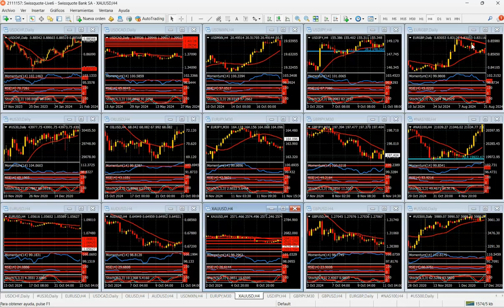Mercado de Divisas Jueves 14 de noviembre de 2024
El dólar no cede y sigue apuntando alto
Hola Amigos, buen día. La onda expansiva de la victoria de Trump de la semana pasada se extiende en todos los mercados, y el dólar parece invencible. El euro no deja de tocar mínimos anuales, en tanto la libra esterlina se ubica en niveles mínimos de 3 meses, el yen de 4 meses, y el oro ve peligrar su tendencia alcista de mediano plazo.
La inflación de octubre en Estados Unidos quedó en línea con lo esperado, lo cual contribuyó a acelerar las ganancias del billete. El aumento del costo de vida en términos interanuales al 2.6% genera dudas respecto a las acciones que pueda tomar la Fed en diciembre en materia de política monetaria. Si bien los pronósticos siguen favoreciendo un recorte de tipos, las probabilidades ya no son tan unánimes como pocas semanas atrás.
Las promesas de impuestos a las importaciones que tendrían lugar a partir de enero próximo desvanecen las posibilidades de una baja sustentable en la inflación durante los primeros meses de 2025. Sin embargo, Trump, que es quien promete implementar estos impuestos, intentará que la Fed mantenga una política monetaria relajada, con tasas bajas que favorezcan el consumo.
Pero nada de esto importa mucho en estos días. Es tiempo de festejo, y el dólar manda. El euro ya quebró por lejos sus mínimos anuales, y se encamina a la zona de 1.0500, o más abajo, a la zona de 1.0460, un precio casi histórico para la moneda única, que cada vez que es alcanzado significa que no le está yendo del todo bien.
No hay noticias desde la Eurozona que castiguen al euro. Lo único que hay es expresiones de júbilo, y el dólar le gana la contienda, día a día. La sobrecompra que presenta el par EUR/USD en el gráfico de 4 horas no parece ser límite para una caída adicional. El gráfico diario no tiene mucho apuro en cambiar de tendencia. El quiebre de 1.0600, lejos e improbable, le daría alguna chance de recuperación al euro en el corto plazo, no más allá de 1.0630.
La libra esterlina se posiciona a la baja en el grafico diario, con el quiebre de una línea alcista que tuvo lugar el martes. La zona actual, de 1.2700, aparece fácilmente vulnerable, y las zonas de 1.2665, mínimos de agosto, y 1.2615, mínimos de julio, son los objetivos a tener en cuenta en las próximas horas. El gráfico de 4 horas presenta una sobreventa extrema, que sugiere una muy modesta recuperación durante las primeras horas del jueves, antes del inicio de la sesión americana.
El yen, en tanto, llega a mínimos de mediados de julio, en 155.60. La moneda nipona, vapuleada por los altos rendimientos de los bonos del Tesoro a 10 años que se acercan al 4.5%, la tormenta política en Japón, y la inacción del banco central local y el Ministerio de Finanzas, no tiene incentivo alguno para recuperarse. Solo el gap que dejó en 152.60 durante el fin de semana puede darle alivio momentáneo. La zona de 156.55, 76.4% de retroceso de la baja 161.80/139.55 es el próximo objetivo del par USD/JPY.
La onza de oro se dirige a su línea de tendencia alcista principal medida en el gráfico diario en 2550 dólares. Las típicas oscilaciones del metal precioso lo tornan sumamente volátil en estos días, no obstante lo cual no ha perdido su dirección alcista de largo plazo. No vemos probable que supere 2620 dólares, nivel que debe quebrar para intentar una recuperación para el resto de la semana y los primeros días de la próxima semana.
La publicación del dato de inflación de la producción, prevista para las 8:30 del este, será el hito a tener en cuenta este jueves. Sobre el mismo, se espera que la inflación haya crecido el mes pasado, generando un nuevo golpe a favor del dólar. No será sorpresa.